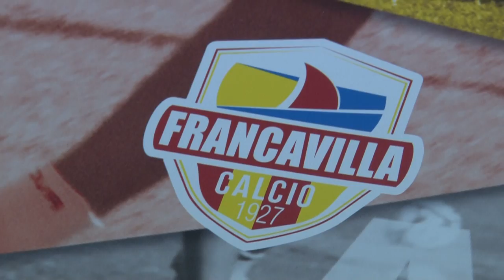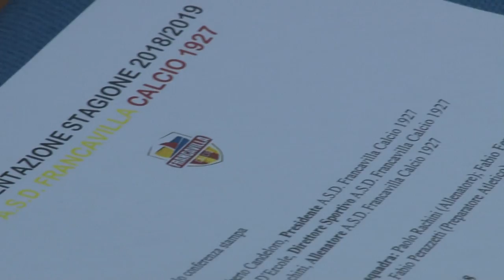Rachini: "Io e il Francavilla, stesse ambizioni"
Riparte la stagione del Francavilla con un nuovo staff tecnico, guidato da Paolo Rachini. L'allenatore giallorosso parla delle ambizioni della squadra e degli scenari che potrebbero aprirsi se Bari e Cesena dovessero essere inserite nel girone delle abruzzesi